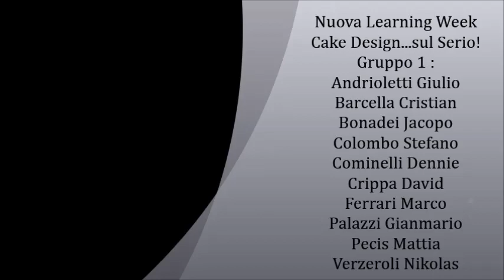Nuova Learning Week: "Cake Design...sul Serio!". Trofeo: "I piani dell'arte"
19-24 maggio 2014.
Al via la prima edizione del progetto "Nuova Learning Week" dal titolo "CAKE DESIGN...SUL SERIO!".
I nostri 30 allievi partecipanti andranno a conoscere, approfondire e sperimentare le tecniche del cake design, realizzando 3 trofei decorati che richiameranno le meraviglie del nostro territorio!

Questo è il video relativo al gruppo che ha sviluppato il tema artistico culturale.